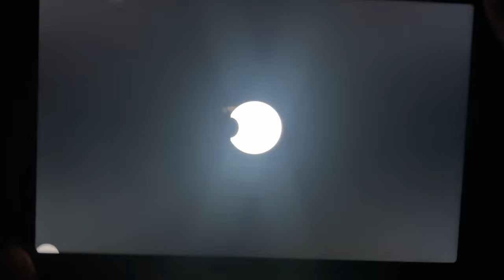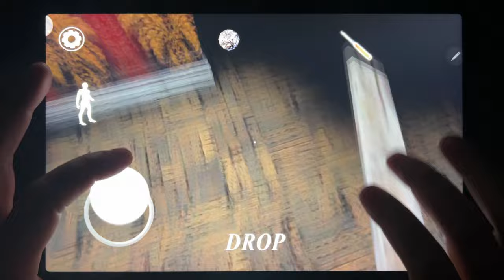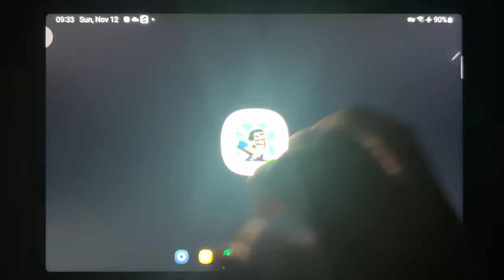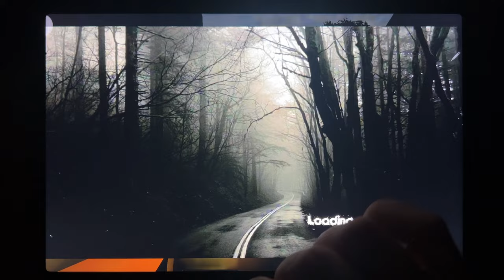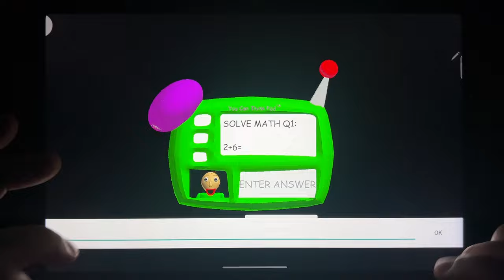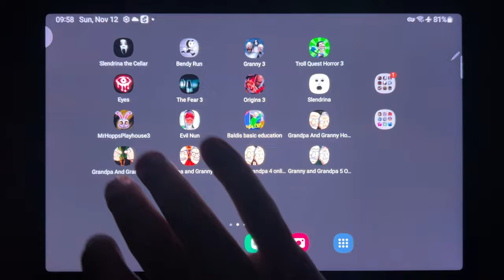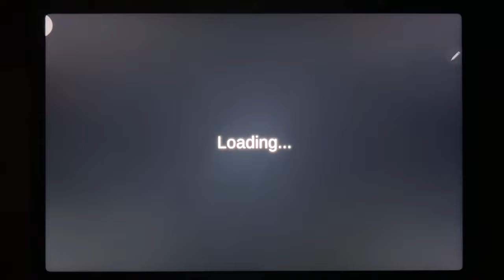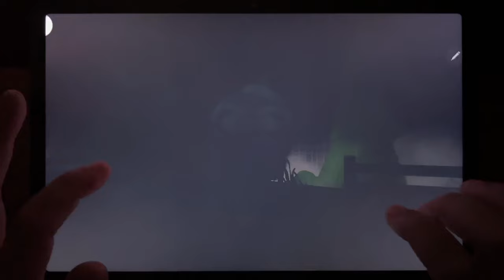Granny 3, Grandpa and Granny, Grandpa and Granny 2, Grandpa and Granny 3, Grandpa and Granny 4,5....